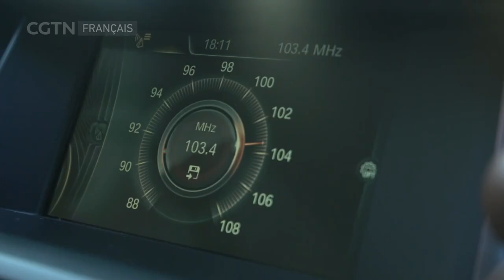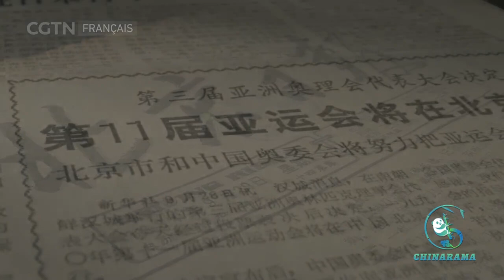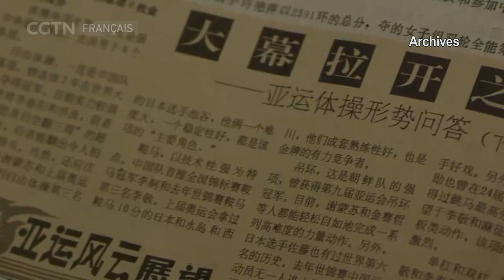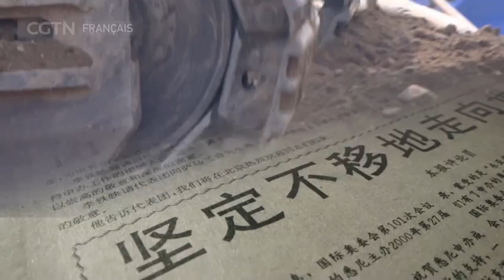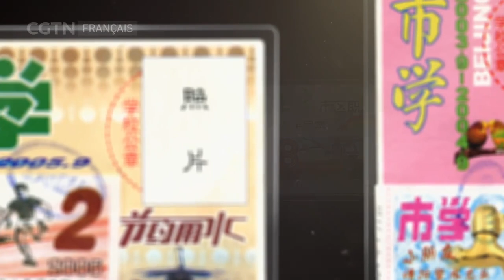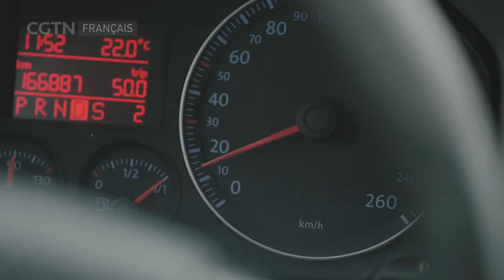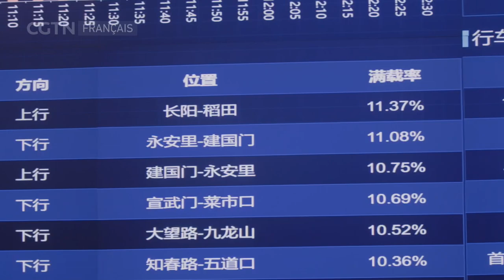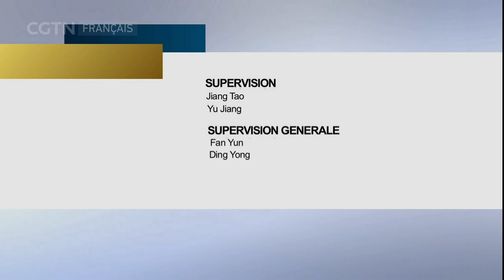La marche en avant Épisode 4 : Vivre ensemble dans le village mondial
DOCUMENTAIRES 12/09/2023